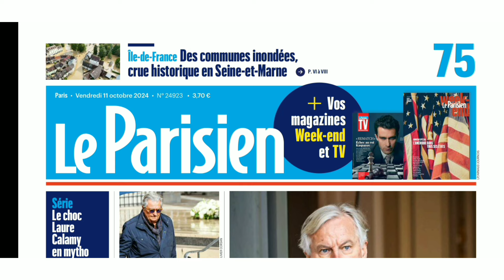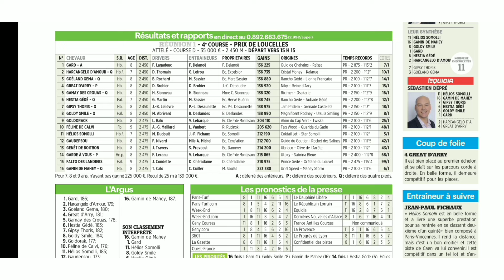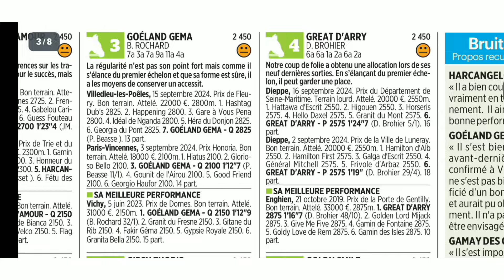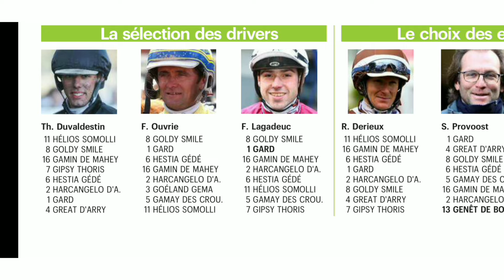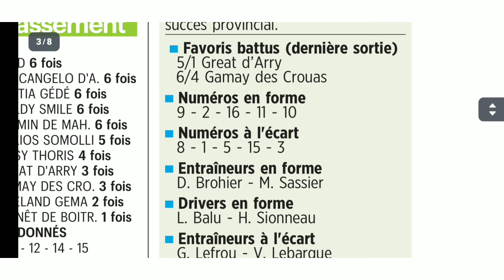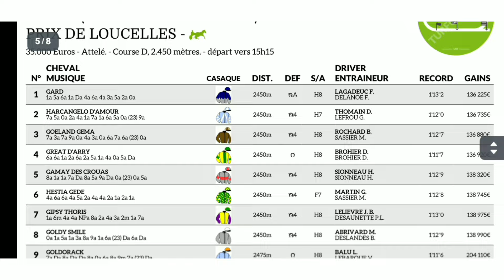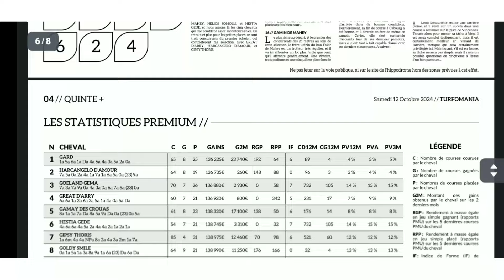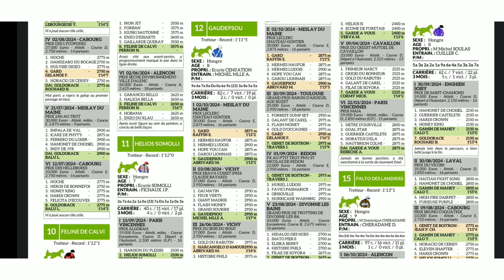SAMEDI 12.10.24 QUINTÉ ANALYSE PAR DEUX JOURNAUX LE PARISIEN ET TURFOMANIA